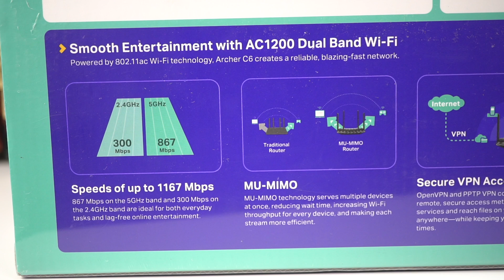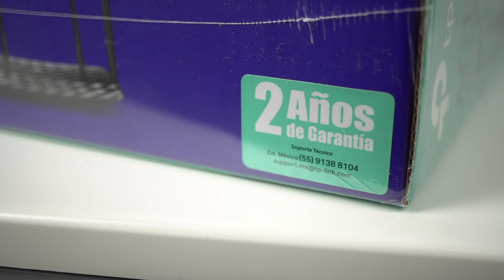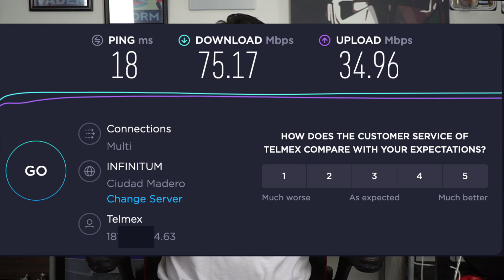MEJORAR tu conexión Wi-Fi durante cuarentena - Archer C6 Tp-Link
Link de compra

Con todo esto de la cuarentena, el Quédate en casa está más fuerte que nunca. Al quedarnos en casa, como buenos humanos amantes de la tecnología estamos conectados por largos periodos de tiempo al wi-fi. Y no hace falta mencionar que muchos estamos teniendo problemas de conexión en nuestras casas. Al no ser los únicos que estamos usando de las maravillas de internet.

Como un buen remedio para rescatar conexión , te muestro este router de la marca TP-Link. Este es el AC1200 Wireless MU-MIMO Gigabit Router. Una ventaja directa de este producto es su banda dual de 300 Mbps + 867 Mbps y viene con modo de punto de acceso.

La tecnología MU-MIMO precisamente es para poder enviar información a todos los equipos que se encuentran conectados a la misma red. El equipo es fácil de usar y no te estara fallando.

Te dejo la ficha técnica acá abajo:

Software
· WAN Type: Dynamic IP, Static IP, PPPoE, PPTP (Dual Access), L2TP (Dual
Access), BigPond
· DHCP: Server, DHCP Client List, Address Reservation
· Port Forwarding: Virtual Server, Port Triggering, UPnP, DMZ
· Dynamic DNS: DynDns, NO-IP
· VPN Server: PPTP VPN, OpenVPN
· Access Control: Parental Controls, Local Management Control, Host List,
White List, Black List
· Firewall Security: DoS, SPI Firewall, IP and MAC Address Binding
· Protocols: IPv4, IPv6
· Management: Access Control, Local Management, Remote Management
· Guest Network: 2.4GHz Guest Network, 5GHz Guest Network
Hardware

Hardware
· Ethernet Ports: 4*10/100/1000Mbps LAN Ports, 1*10/100/1000Mbps
WAN Port
· Buttons: Reset Button, Power On/Off Button, WPS/Wi-Fi On/Off Button
· Antennas: 4 Fixed External Antennas and 1 Internal Antenna
· External Power Supply: 12V/1A
· Dimensions (W x D x H): 9.1 × 5.7 × 1.4 in (230 × 144 × 35 mm)

Wireless
· Wireless Standards: IEEE 802.11ac/n/a 5GHz, IEEE 802.11b/g/n 2.4GHz
· Frequency: 2.4GHz and 5GHz
· Signal Rate:
5GHz: Up to 867Mbps
2.4GHz: Up to 300Mbps
· Transmit Power:

· Reception Sensitivity:
5GHz:
11a 6Mbps:-93dBm;11a 54Mbps:-78dBm;

· Wireless Function: Enable/Disable Wireless Radio, WDS Bridge, WMM,
Wireless Statistics
· Wireless Security: 64/128-bit WEP,WPA / WPA2,WPA-PSK/ WPA2-PSK
encryption

MEJORAR tu conexión Wi-Fi en plena cuarentena - Archer C6 Tp-Link